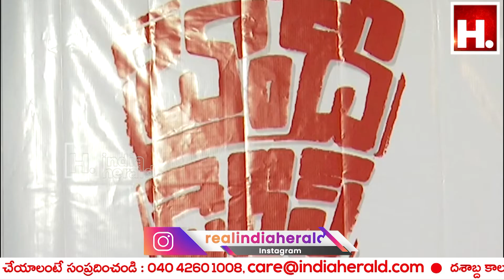Brandy Dairys Movie Official Pressmeet Video Brandy Dairys Telugu Movie Press Video||IndiaHeraldTV